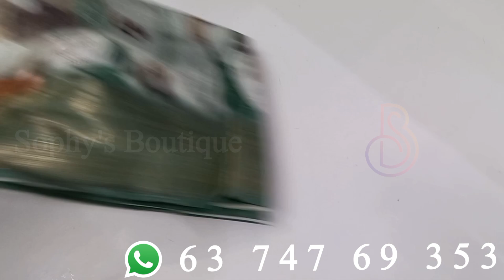Fancy Sarees - 26/06/2024 - @SophysBoutique Today Boutique Sophys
🔖 Check Availability and Book your Sarees.
🔖 Confirm your order with Payment Screenshot and Address.
🔖 Orders will be Dispatched after Payment.
🌀 No Cancellation after Payment.
🌀 No Return Policy.
Note : Order Confirmation via Payment must be made within 24 Hours of Booking.